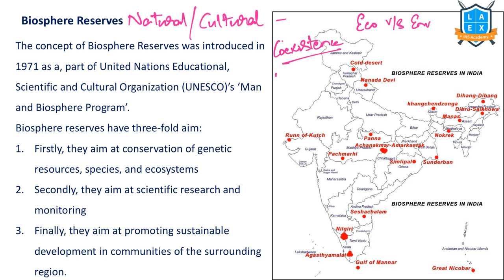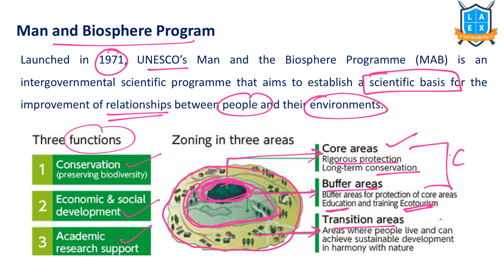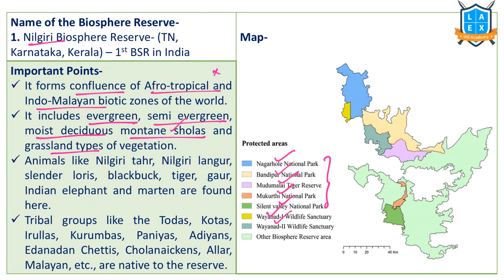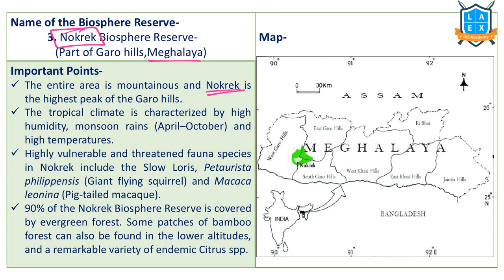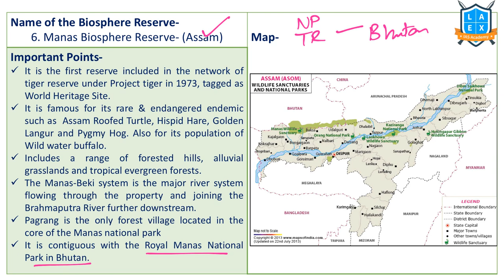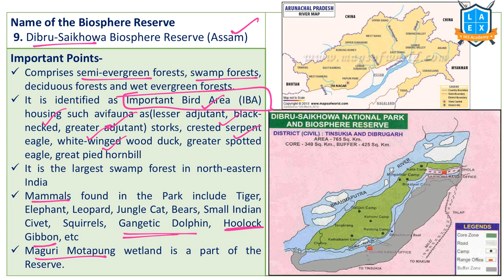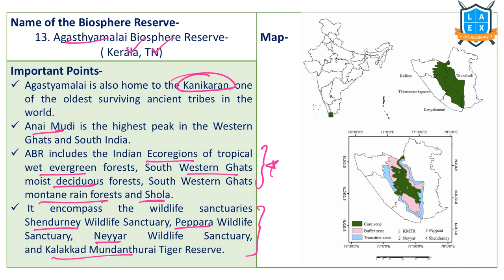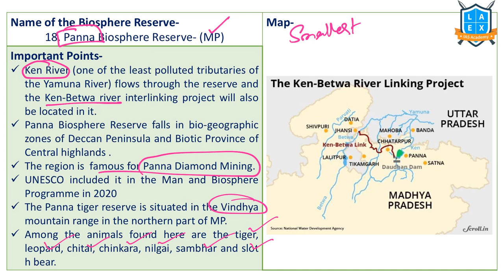Biosphere Reserves in India l Prelims Marathon 2021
This video contains information about Biosphere Reserves in India.
This topic is important for various competitive exams.

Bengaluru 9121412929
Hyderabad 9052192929